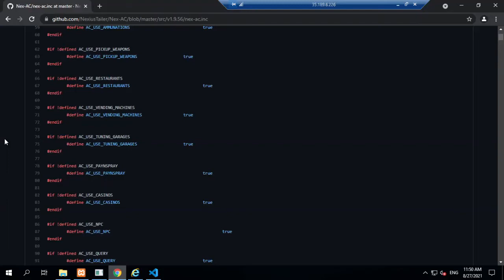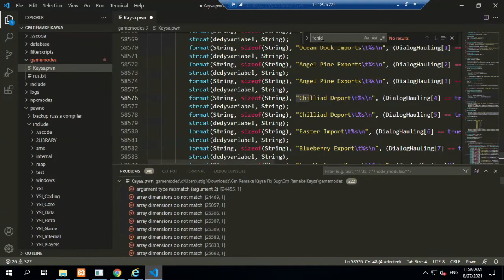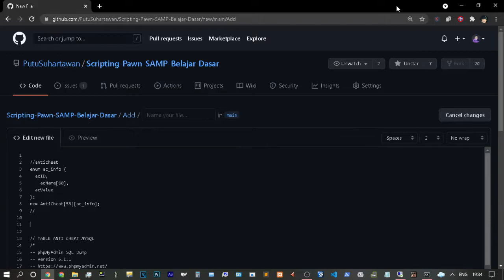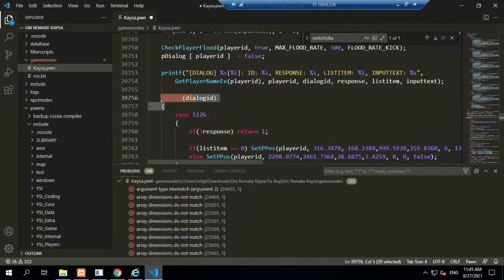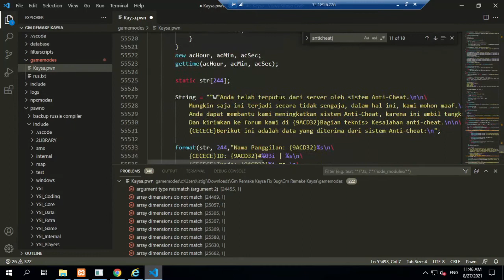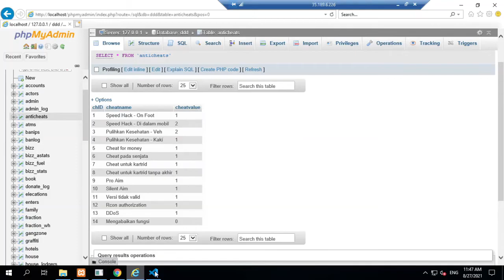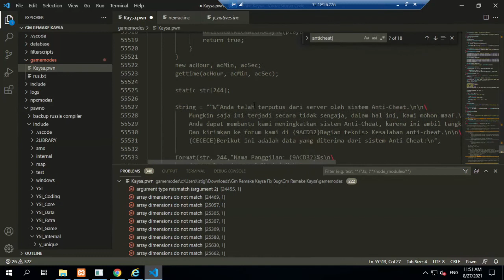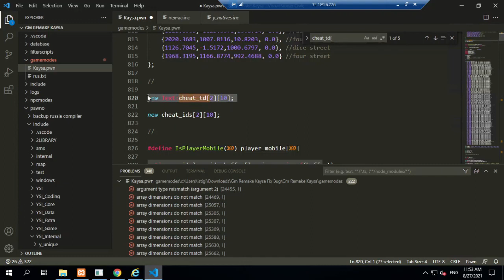How Scripting Nex-AC - Anticheat System Detector From SQL Database Plugin GTA SAMP Pawn NexiusTailer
Nex Anticheat (Nex-AC) - is a comprehensive protection which combines powerful anticheat and protection against various attacks (flood, DoS).
Anticheat detects popular cheats instantly punishing cheaters.
Anti-DoS combines customizable anti-flood, anti-DoS at network level and a lot of protection tools against hacking, crashers etc.

List of basic anti-cheats:
Anti-AirBreak (onfoot/in vehicle)
Anti-teleport hack (onfoot/into/in/between vehicles)
Anti-teleport (pickups)
Anti-FlyHack (onfoot/in vehicle)
Anti-SpeedHack (onfoot/in vehicle)
Anti-Health hack (onfoot/in vehicle) and armour hack
Anti-Weapon hack and (add/infinite) ammo hack
Anti-Special actions hack (including jetpack)
Anti-GodMode from bullets (onfoot/in vehicle)
Anti-Invisible hack

More paid content :
FRAPS
Electricity
Kind capital
OBS Studio

Editor

Music Artist: Aaron Kenny | Track: Cocktail Hour
Putu Suhartawan